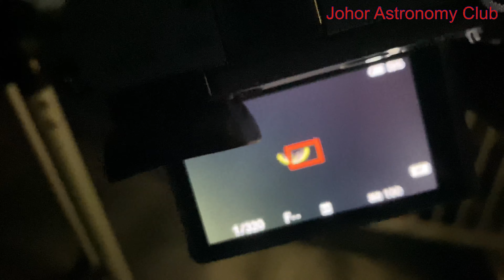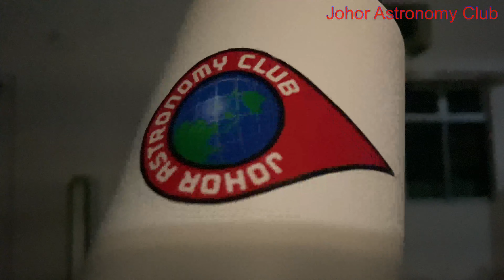The First Quarter Lunar TONIGHT!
Let’s Watch the Beautiful First Quarter Lunar and See on How Can We Capture Her!